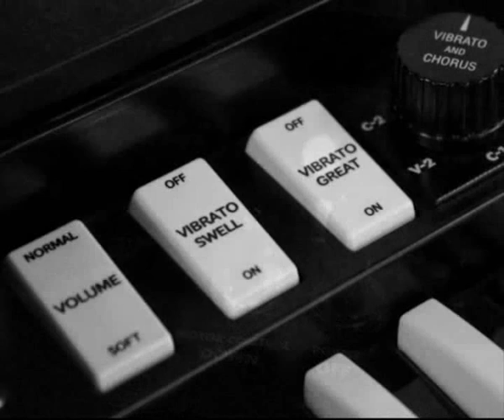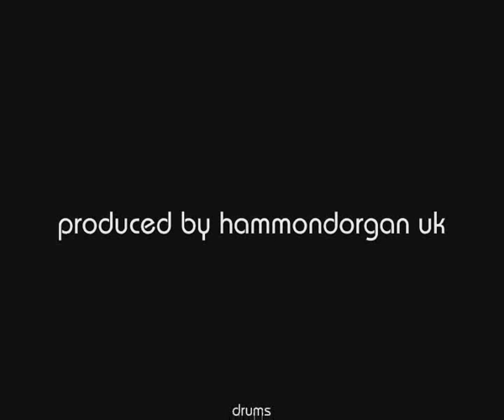Hammond Player DVD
Hammond Player DVD was produced to help newcomers to Playing Hammond Organs get to grips with a few of the basics.

This DVD features
Malc Deakin New Hammond B3
Steve White Drums
Damon Minchella Bass
Seamus Beaghen Guitar

There are main 3 sections to the DVD.
5 Live performance tracks with the band
5 Tutorial Player Clinics with Malc
5 Tracks where you Jam with the Band

It's fun - informative - entertaining and you get to learn some of the classic Hammond styles of playing